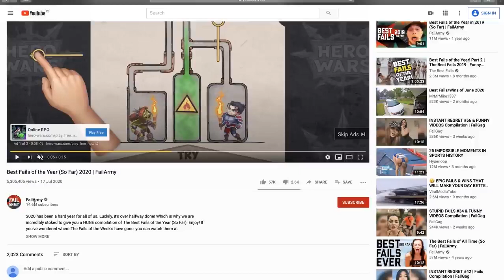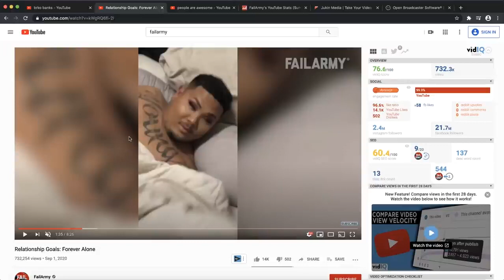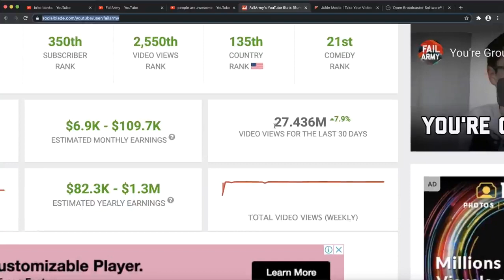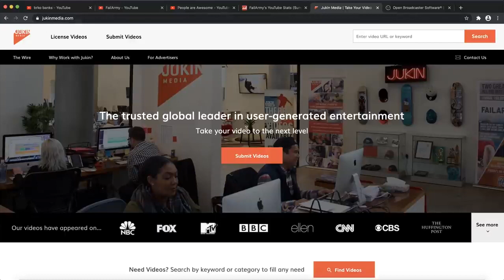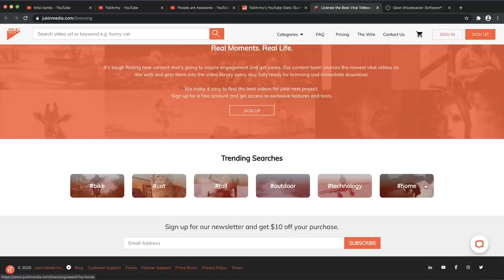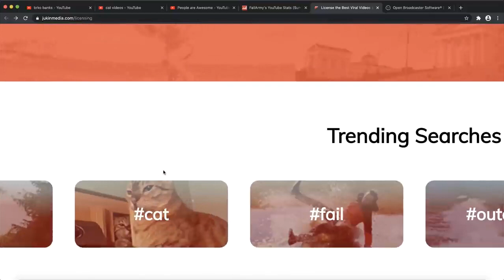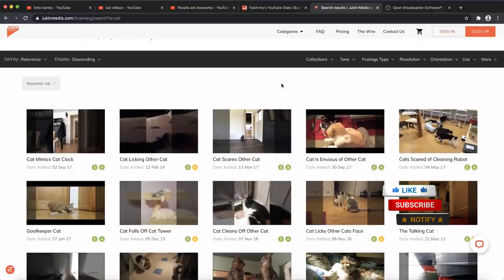MAKE $67,000 PER MONTH WITHOUT MAKING VIDEOS IN 2022 yt